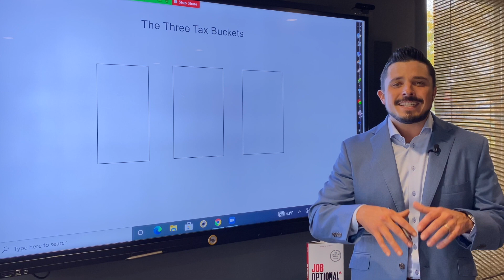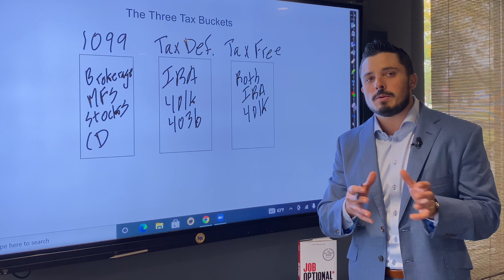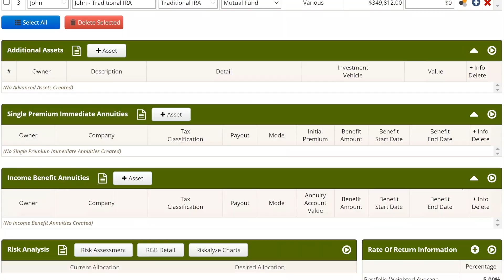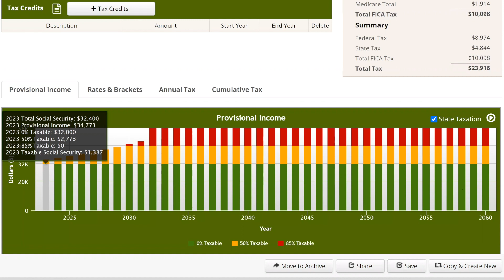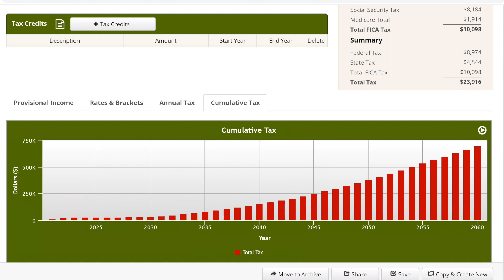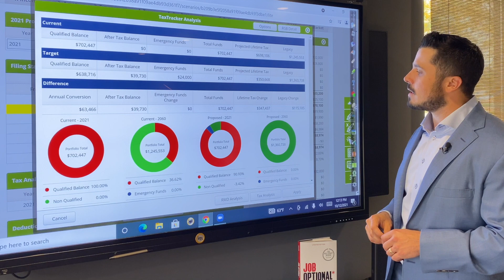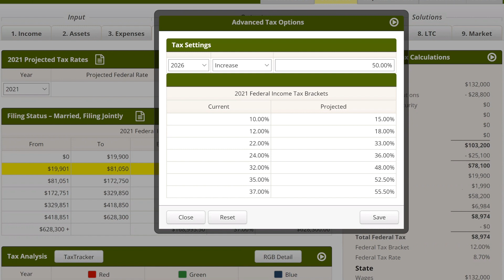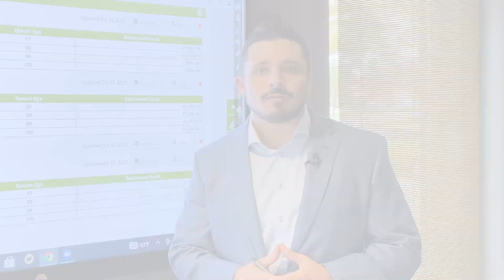Use These Strategies to Mitigate Your Tax Risk in Retirement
You might be concerned about the risk of rising taxes, and the impact that they may have on your retirement plans. In this episode of "My Two Cents," Casey Weade, President of Howard Bailey Financial, CFP®, RICP®, CLU®, ChFC®, and host of the "Retire with Purpose" Podcast, will will share some strategies that you can implement into your financial strategy to help mitigate these risks.

If you have questions about this video, or if you are ready to take the first steps toward securing your retirement, you can schedule a complimentary 15-minute phone consultation with Casey's team at Howard Bailey Financial:

ABOUT HOWARD BAILEY FINANCIAL:

Our mission is to elevate the meaning and purpose in the lives of others, allowing them to focus on where they can make the biggest impact today.

Our Retire With Purpose™ Framework starts with establishing your unique financial philosophy — the true meaning and purpose for your money in retirement. Through continued education, one-on-one meetings, and a comprehensive team planning approach, we have helped retirees across the country secure their financial futures.

And while we can't work with everyone, our goal is to provide value to everyone we meet. Our Retire with Purpose Podcast, TV Show and Radio Hour cover trending topics with some of today’s most successful retirees and experts in the field of finance. You can see those resources here:

We are a fee-based independent advisory firm. Our team of advisors and support specialists strive to deliver the very best experience in pre-retirement and retirement planning. Learn more about our process here:

OUR STORY:

Howard Bailey was originally founded as Davenport Financial Services in 2002. In 2011, Davenport's name changed to something that better reflected the firm's business and philosophy — a combination of two great men who helped shape what Howard Bailey Financial, Inc. is today.

Howard Weade is the grandfather of Casey Weade. Howard lent much to the conservative investment approach that was ingrained in the mind of Casey, as well as the approach that the Howard Bailey team utilizes today.

Ralph Bailey is the grandfather of Casey Weade and father of Diann Weade. Ralph lent much to the character that Howard Bailey upholds every day, focusing on educating our clients and treating each as an individual.

Our name also reflects our family values. Casey founded Howard Bailey as a family company built upon developing a secure, independent retirement for each and every client. Our logo is a family tree that reflects strength, persistence, growth, resilience and, of course, the strong family values upon which we were founded.

Investment Advisory Services may be offered through Howard Bailey Securities, LLC, a registered investment advisor. Working with Howard Bailey Securities, LLC, cannot guarantee investment success or that specific financial goals will be achieved. Certified Financial Planner Board of Standards Inc. owns the certification marks CFP®, CERTIFIED FINANCIAL PLANNER™ and CFP® (with flame design) in the U.S., which it awards to individuals who successfully complete CFP Board’s initial and ongoing certification requirements. The CLU® and ChFC® marks are the property of The American College, which reserves sole rights to their use, and are used by permission.